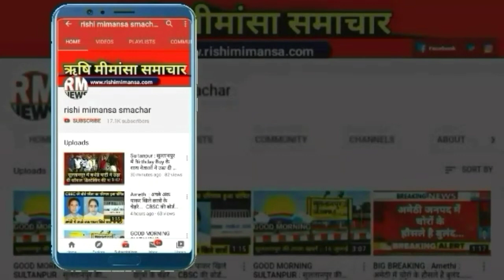BIG BREAKING : AMETHI : अमेठी में फिर मची सनसनी || RM NEWS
Google//rishi_mimansa_smachar